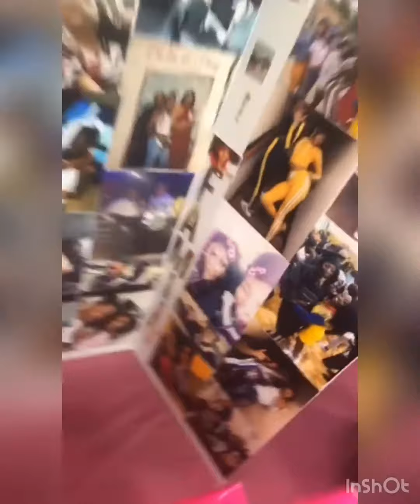Tinkk Jayy-Favee Day🎓